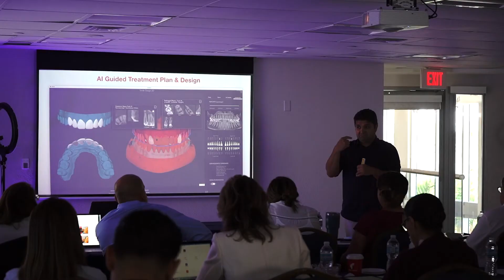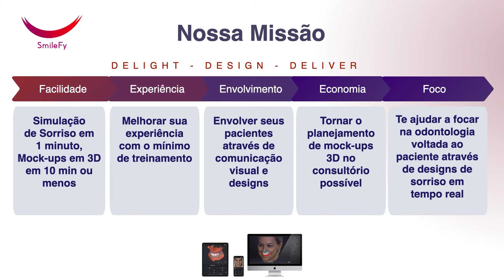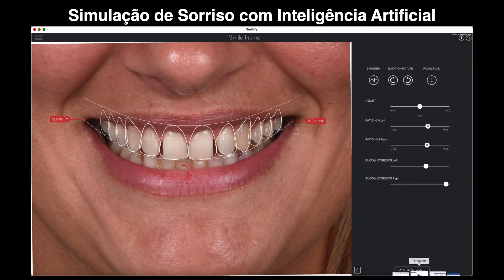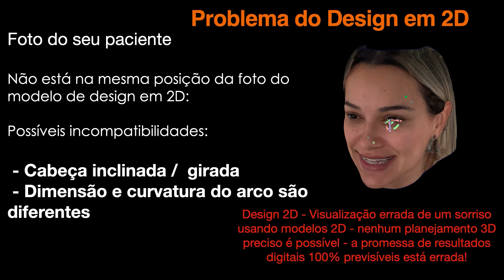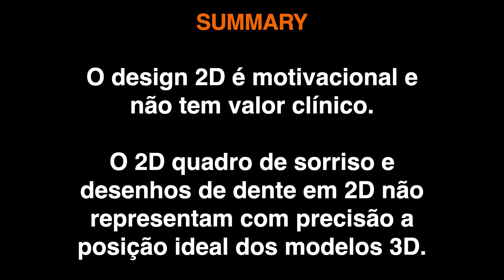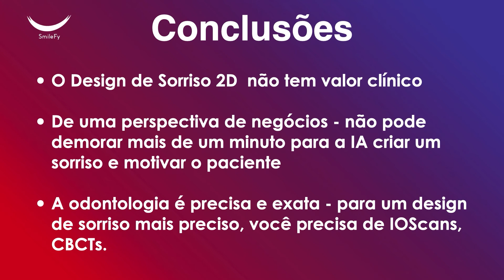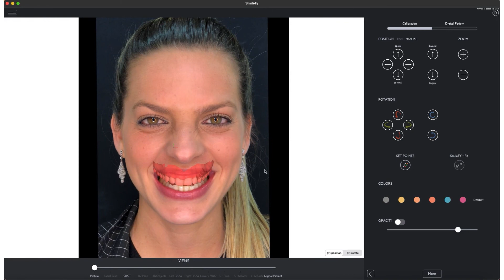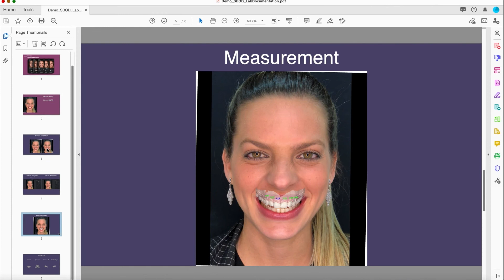SmileFy Episodio 01 em Português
Tutorial do software Smilefy em português.
Siga @_smilefy no Instagram.